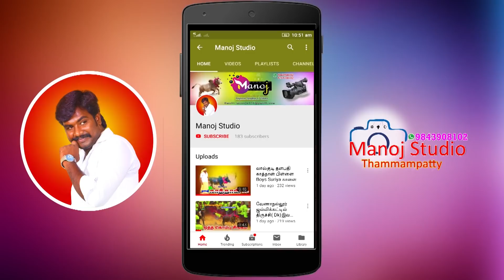B.மேட்டூர் ஜல்லிகட்டில் சித்ரா பேன்சி ஸ்டோர் மணி காளை-2019 jallikattu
சித்ரா பேன்சி ஸ்டோர் மணி காளை Manoj studio